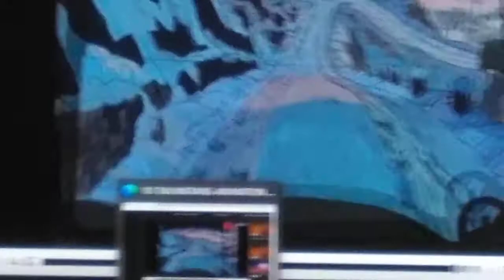Playing All The Disney Renaissance Films At Once Part 32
COPPA Binging Brought To The Next Level.